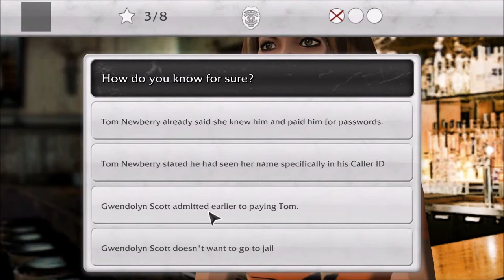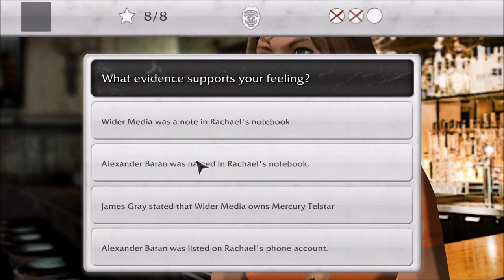Let's PLay Law & Order Lagacies EP 1 Part 3- Your Under Arrest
*** READ ME***
We may have found our killer in this part!!!